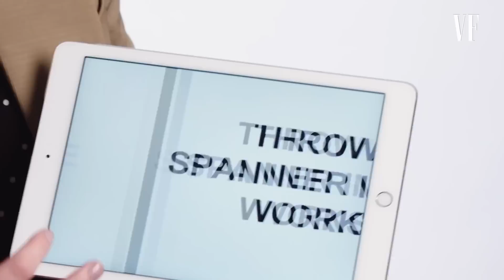艾瑪史東 Emma Stone教你英國俚語：英國人連說人家「坐牢」都很委婉！Emma Stone Learns British Slang From Rachel Weisz｜Vogue Taiwan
《艾蜜莉在巴黎》莉莉·柯林斯教你俚語：每次講這個字都被笑
艾瑪史東教你超實用英國俚語！狗的晚餐、像薯條一樣便宜...